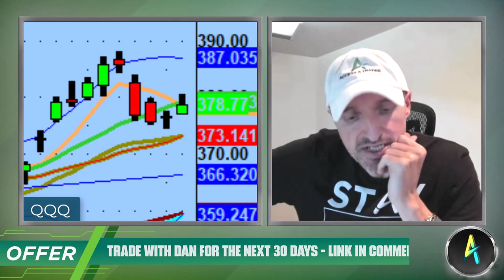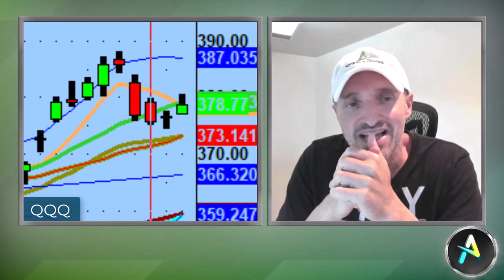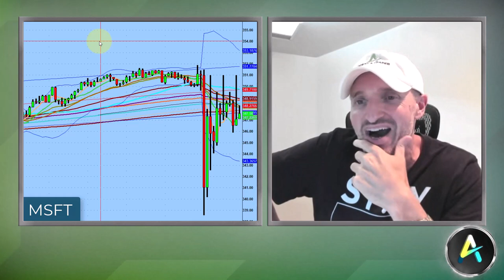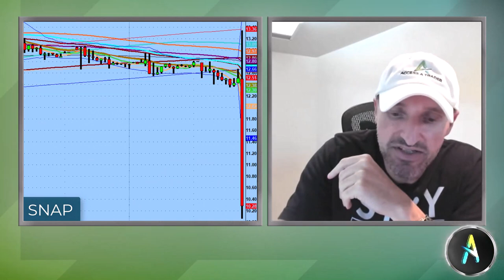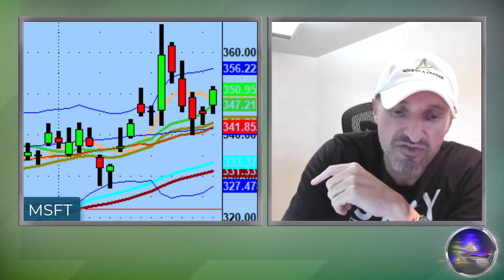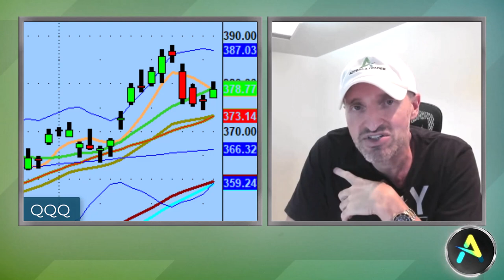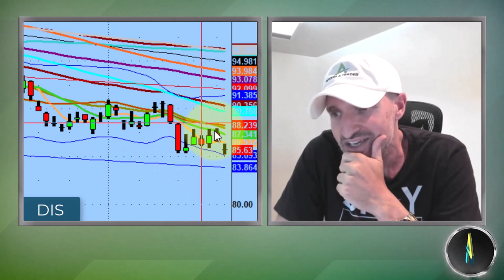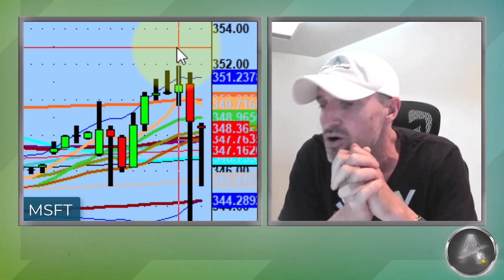Tech Stocks Selling Off With Underwhelming Earnings Reports | Stock Market Technical Analysis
If the bulls can reclaim today's highs, there will be a lot of room available for an aggressive move to the upside.

Tonight discuss a difficult earnings season for tech names like Tesla (TSLA), Netflix (NFLX),as well as Snapchat (SNAP), upcoming earning reports to watch this week, and setups forming on Disney (DIS) & WW International (WW).

💚 COMMUNITY SUPPORT 💚